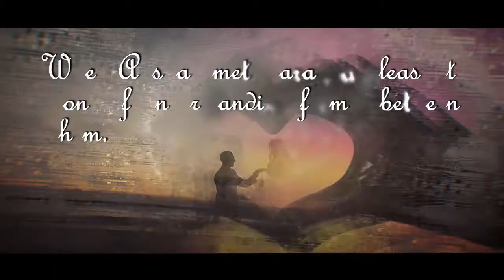Akshay Tara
Akshay Dev, the most suitable boy and heir of Apex Industries accepts the proposal of a girl from lower middle class background, Tara Acharya, in their first meeting. Their marriage results in strange reactions from people around thereby revealing the darkest truths hidden in their closets.Was it jealousy? Hatred or something else?Will Akshay’s and Tara‘s marriage sustain the pressure of these revelations? Will Tara be able to trust her husband again? Will Akshay save his marriage and his brother’s future that were deeply connected? It is a very powerful tale…that will surely leave an imprint in your heart.

Neha was born to a family in the defence forces. Her father, at that time, served as a fighter pilot in the Indian Air Force. He was transferred from place to place every two years. So, she got to see almost all parts of India. She was exposed to various cultures and traditions in each of the cities and states she visited. In spite of being academically inclined, she left the golden opportunity to join Armed Forces Medical College in a bid to explore the world. Right after finishing her studies in Computer Science, she joined Air India. Flying opened up doors to international travel, foreign culture and traditions. Being a very sensitive and creative person, Neha’s ideas started taking the shape of stories in her mind. Akshay-Tara is her first book.